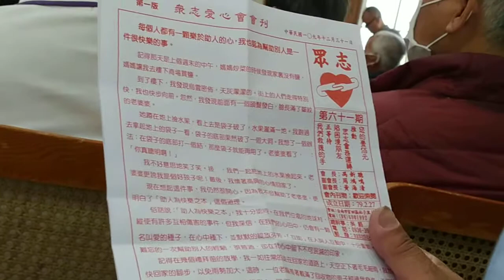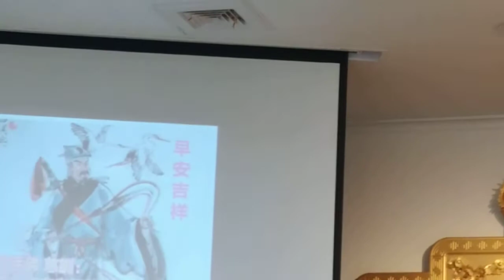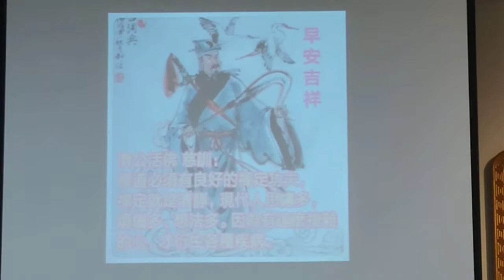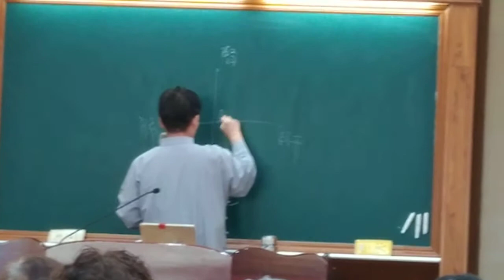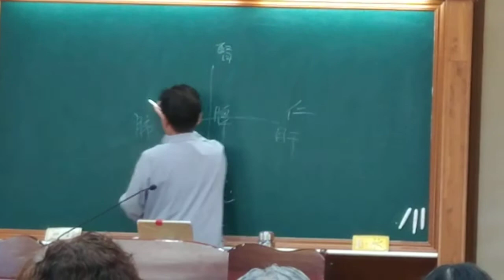VID_20210314啟慧班社會服務處處長慈悲b_111028